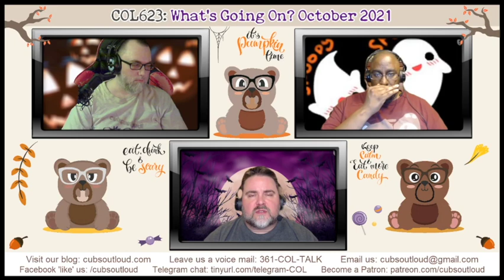COL623: What's Going On - October 2021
In this episode of Cubs Out Loud, it’s our What’s Going On for the month of October. It’s the end of Halloween month and the cubs bring us up to date on their lives as harvest closes. From working times to vacation vibes, it’s been quite the busy month for the guys.